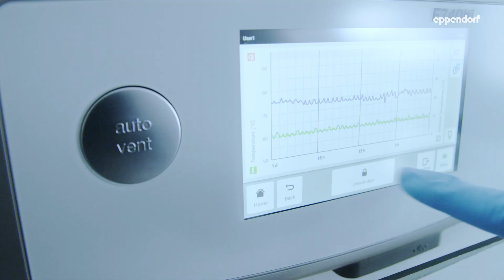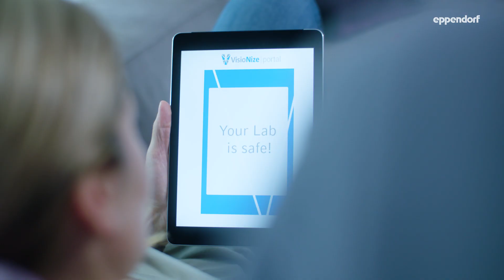Experience more peace of mind in your digital, connected lab with Eppendorf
Digital solutions are often game-changing events enabling us to focus on the high-value tasks by efficiently supporting the day-to-day duties. Nowhere is this being realized more than in the modern laboratory space.
And who is not familiar with being constantly challenged to drive innovation while improving productivity & efficiency?
In our private realm, digitalization became key to every interaction. How will this enhance the way you work in the lab and help you as a scientist? With Eppendorf at your side, your daily lab life benefits from digital lab solutions offering you greater freedom and higher lab productivity.